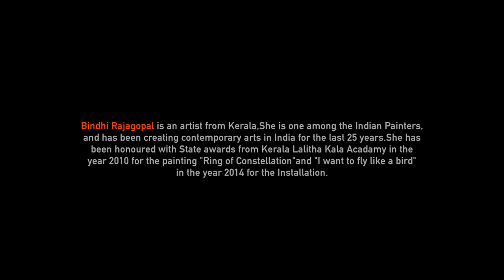Bindhi Rajagopal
Art and thoughts